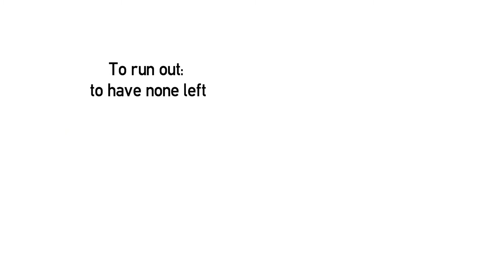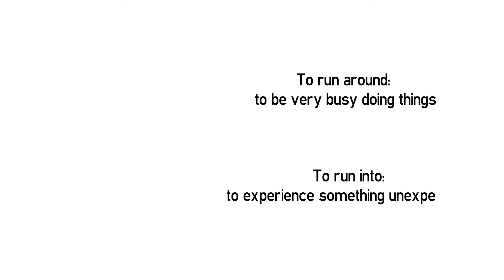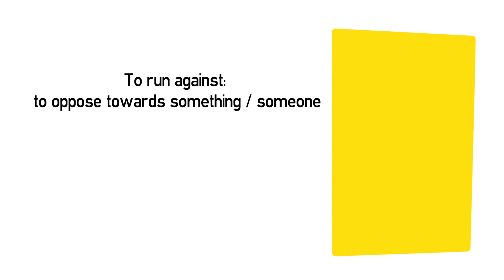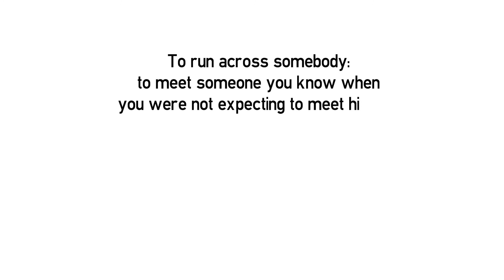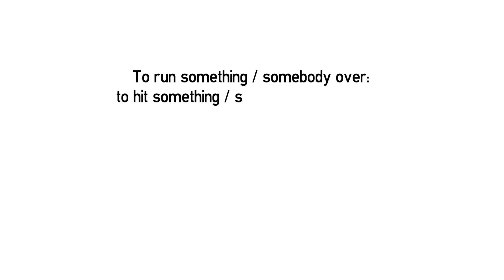B1 Lesson - Phrasal verbs with 'run'